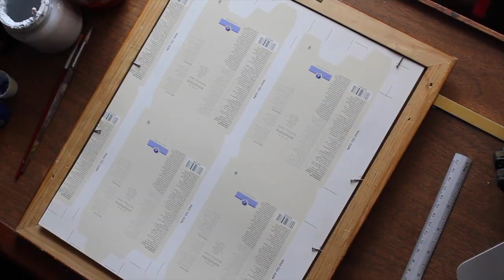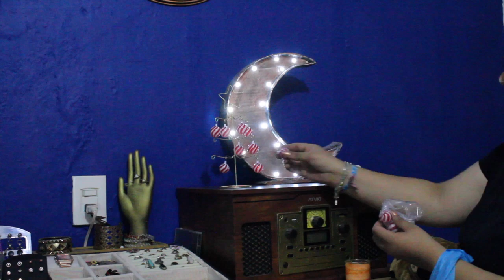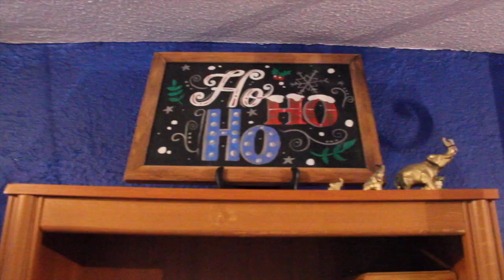DECORANDO de Navidad mi casa + DIY Pintando cuadros